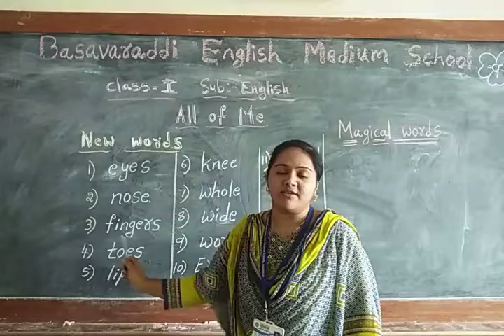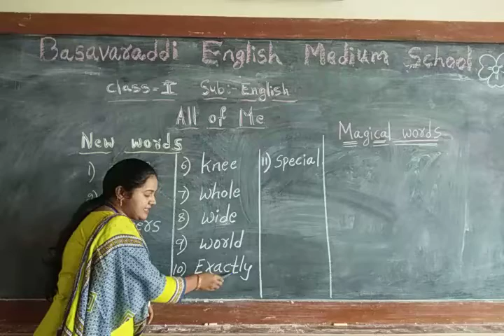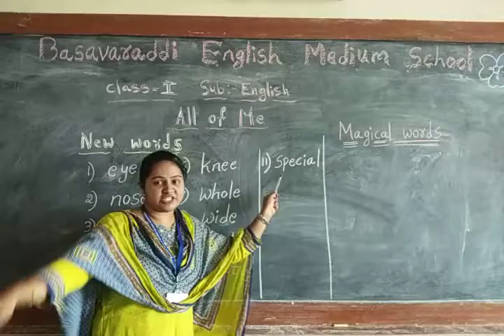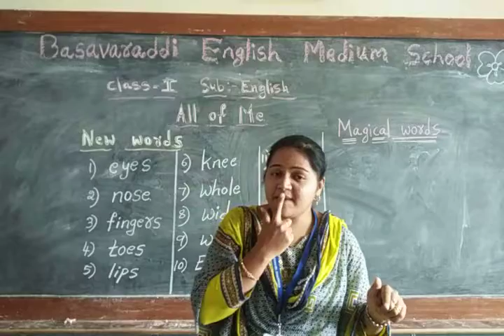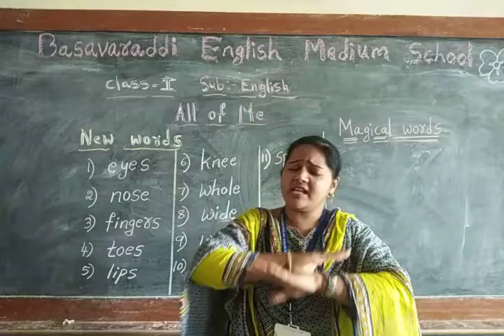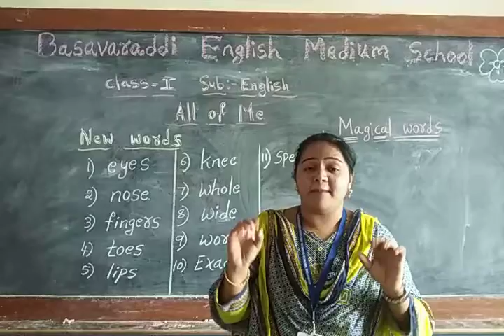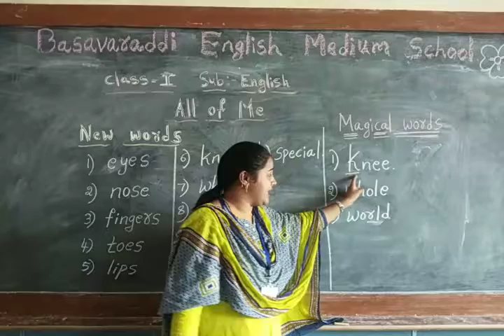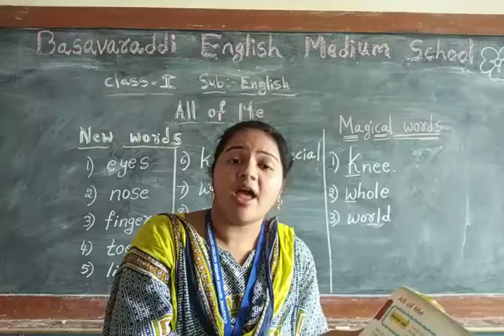1st std - ENGLISH Poem -1 All of me Part - 1 / Basavaraddi English Medium School Dharwad